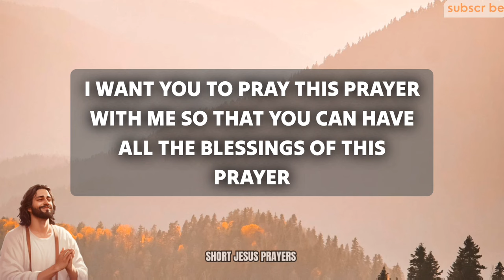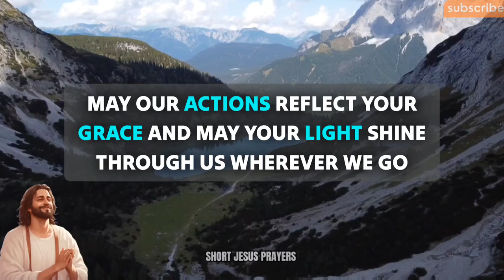A Short Prayer To God - Lord God, Grant us patience to endure trials and tribulations...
powerful prayer
Short prayer to god
night prayer
evening prayer
catholic